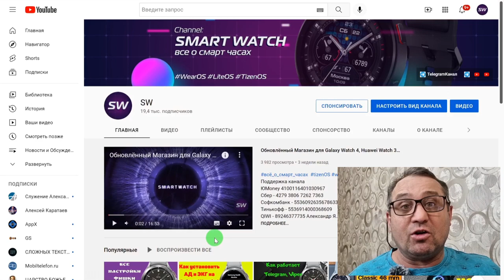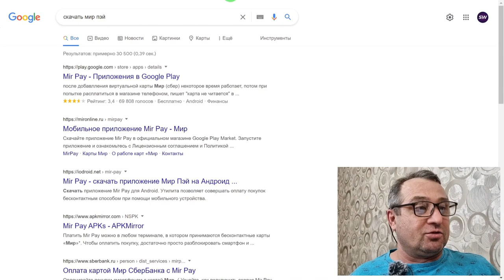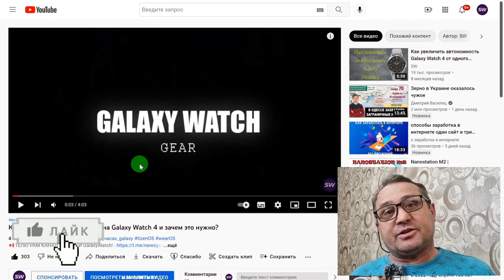Как обновить Mir Pay на Galaxy Watch 4 и часах на WearOS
Поддержка канала
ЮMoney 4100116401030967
Сбер - 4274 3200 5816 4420
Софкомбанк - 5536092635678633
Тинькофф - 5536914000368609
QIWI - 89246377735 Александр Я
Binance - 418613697